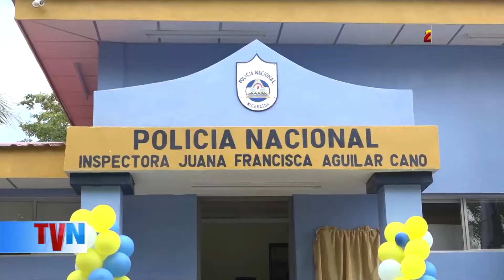Barrio Jorge Dimitrov cuenta con nueva estación policial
Habitantes del barrio Jorge Dimitrov, son beneficiados con la inauguración de una nueva Sub Delegación Policial totalmente equipada y que vendrá a brindar seguridad ciudadana.